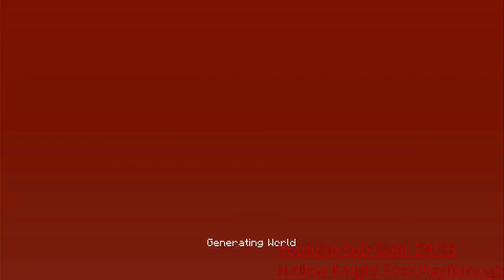Minecraft Sean SMP Bunking in Base Full Court Case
lets go poggers